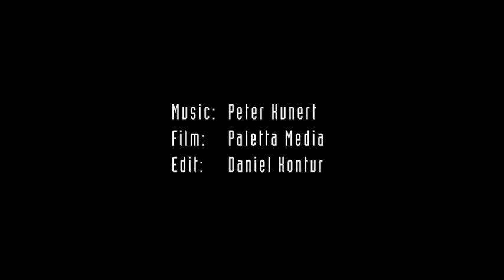Közép-Európa Táncszínház - Fedezd fel! / Central Europe Dance Theatre - Discover!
A Közép-Európa Táncszínház (KET) nagy múltra tekint vissza: Magyarország elsőként alakult táncszínháza, mely a független kortárs táncegyüttesek között a legismertebbek közé tartozik hazánkban és külföldön egyaránt. 1989 óta, az alapító-igazgató Szögi Csaba vezetésével nyitott műhelyként működik, ez idő alatt több mint 40 koreográfus dolgozott a folyton megújuló társulattal. Olyan alkotókat hívnak meg, akik művészi elképzeléseiket nem a bevált és biztonságos formák mozgásnyelvi kliséiben valósítják meg, hanem a járatlan út veszélyeit is vállalva, sajátos kifejezési eszközökkel hozzák létre táncszínházi előadásainkat. Előszeretettel dolgoznak hazai és külföldi koprodukciókban. Az elmúlt 23 évben 21 ország 38 városában léptek fel, Amerikától Grúziáig, Dániától Egyiptomig számos fesztiválon arattak sikert. Fennállásuk óta több mint 80 ősbemutatót, és közel 2000 előadást tudhatnak maguk mögött.

The Central Europe Dance Theatre (CEDT) boasts a great past: being the first dance theatre of Hungary, it has become one of the best-known independent dance ensembles in the country and abroad. Under the leadership of Csaba Szögi, founder and director, CEDT has been serving as an open workshop to like-minded artists since 1989. Since that time more than 40 choreographers have worked with the company that has been renewed from time to time, too. We work with artists who are ready to leave the secure grounds of the old, familiar clichés in the language of movement and face the difficulties of untrodden paths, creating dance theatre performances with bold and original methods of expression. They willingly work in country and in foreign coproductions equally. In the last 23 years, they have performed in 38 cities of 21 countries and reaped success in many festivals,from USA to Georgira, from Denmark to Egypt. Since their existence they have had 80 premiers, and nearly 2000 performances

1071 Budapest, Bethlen Gábor tér 3.